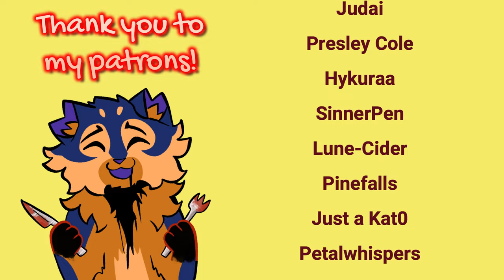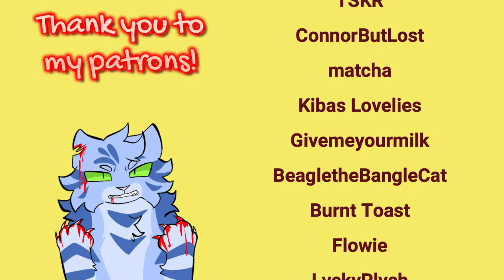Butcher Vanity | (CW!) Autumnstar pmv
please read the content warning at the start of the video!!

so...
I heard this song and couldn't get it out of my head... and jammed this out in like 2 weeks while doing artfight and my comic lol

there's not really a plot here. just a fun animation of my characters being weird. Autumnstar is the main focus here, a sadistic battle hungry leader of Oceanclan. Riptide (the dark blue tabby) is his deputy, and he's got a not so secret crush on his leader. Autumnstar loves to manipulate this
He doesn't actually kill him! Riptide dies from other means, same with his 2 friends Leaffall and Snowwhisker, and his actual husband Wisteriabloom. Autumnstar canonically never hurts any of his clanmates!

... While he is alive that is... Once he's dead and goes to the Dark Forest, he makes a deal with Fishwhisker, who is Riptide's great-granddaughter and looks quite a bit like him. These two seem to be perfectly okay with hurting each other, though Fishwhisker's in a bit of an unfair fight.
Perhaps hurting Riptide was something Autumnstar always wanted to do, and takes that out vicariously on Fishwhisker.